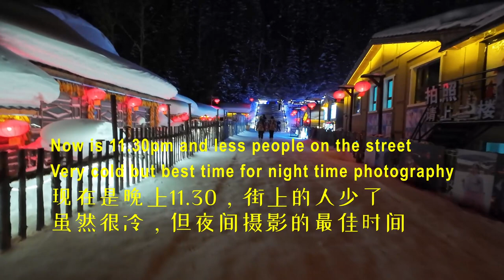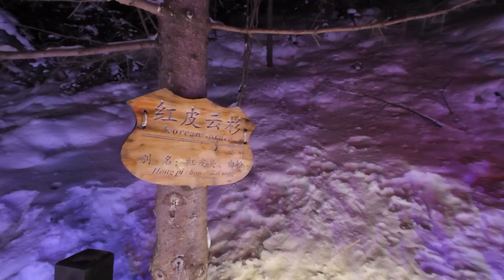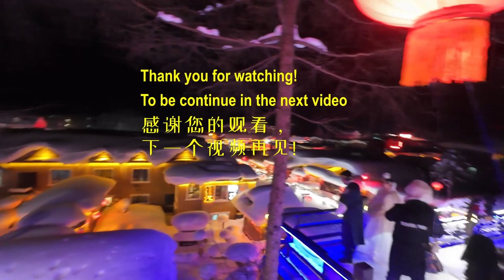Harbin Chapter13 - Harbin China Snow Town display fireworks every night.